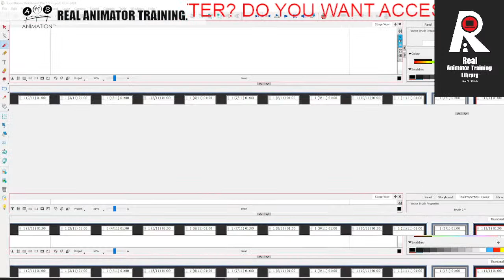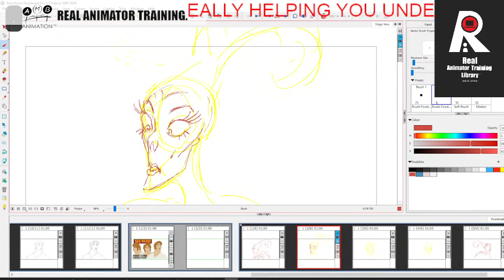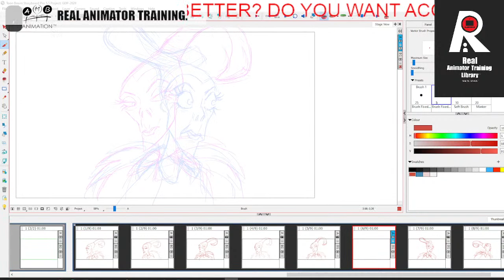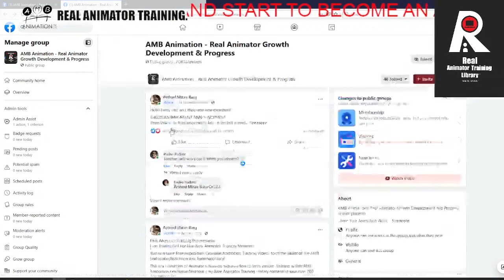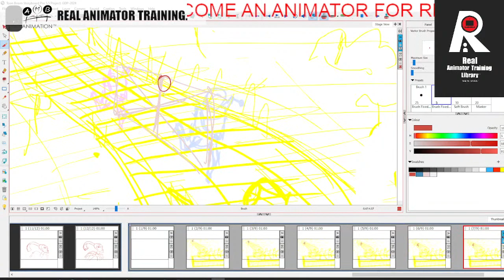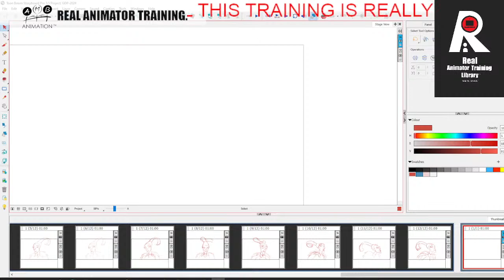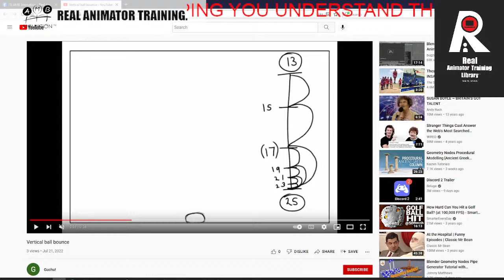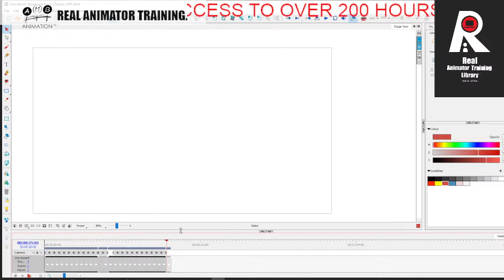2D Animation - Lets Animate a Head Turn